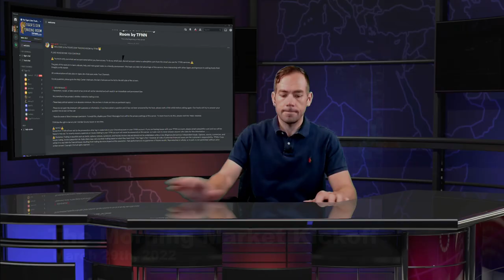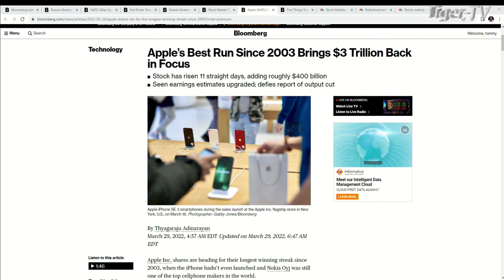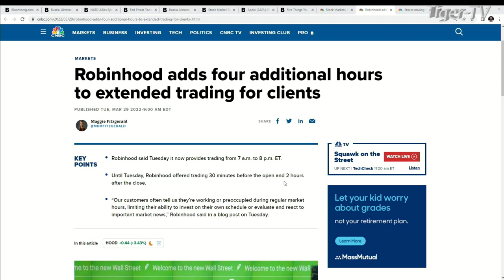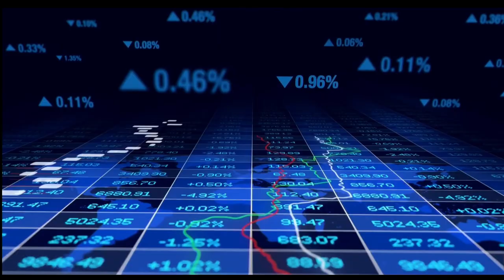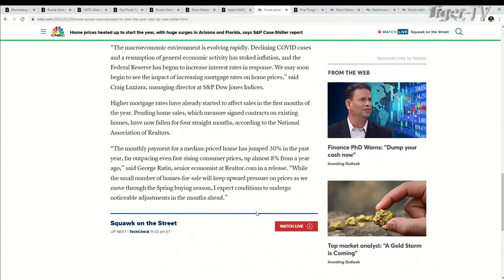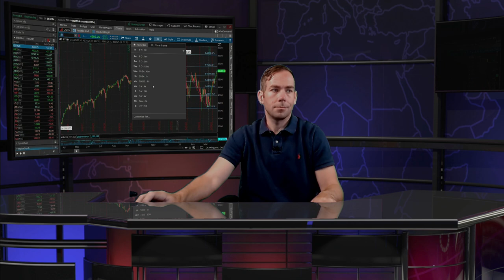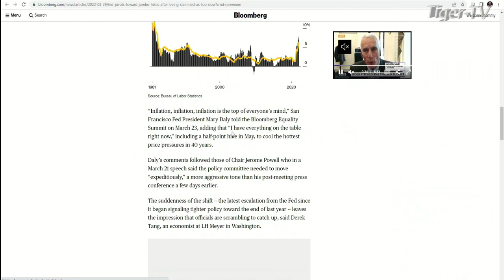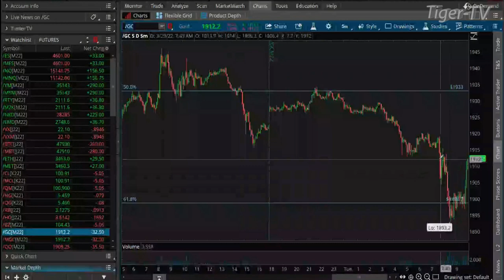March 29th The Morning Market Kickoff with Tommy O'Brien on TFNN - 2022